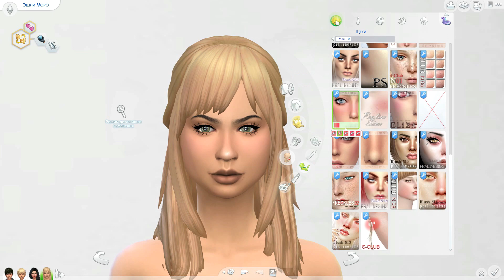The Sims 4: Challenge "Черная вдова" - Новый гардероб Эшли Моро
♦ ОТКРОЙ ♦